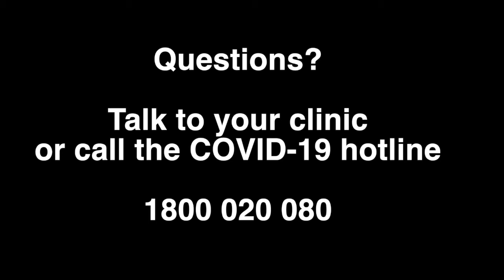Ngangi’kurunggurr COVID 19 vaccine info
Presenter: Phillip Wilson, Aboriginal Health Practitioner from Nauiyu, Daly River, NT.

Safe and effective COVID-19 vaccines will help protect us from COVID-19. Protect yourself, Elders and your community and get a COVID-19 vaccine when it’s your turn. .